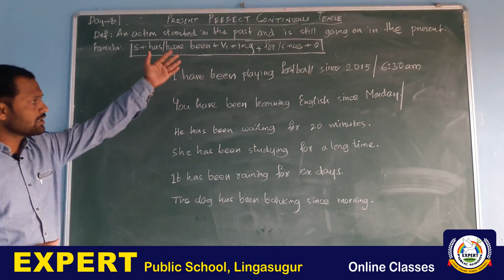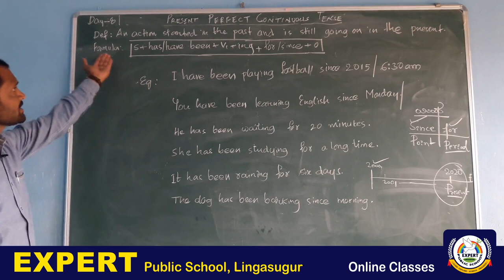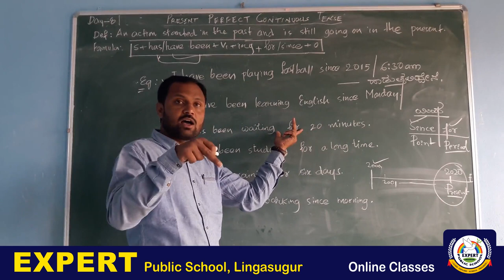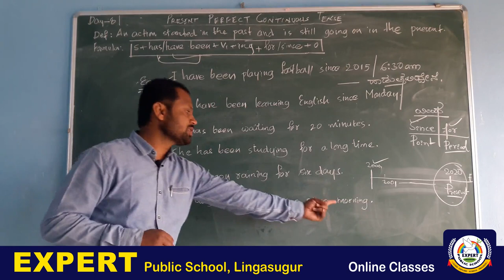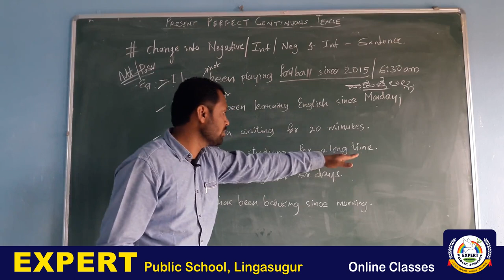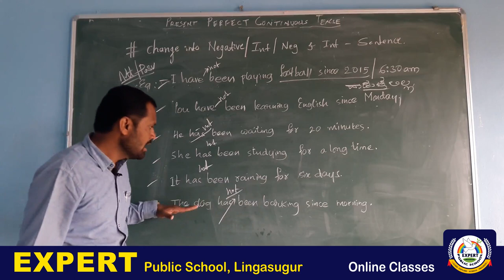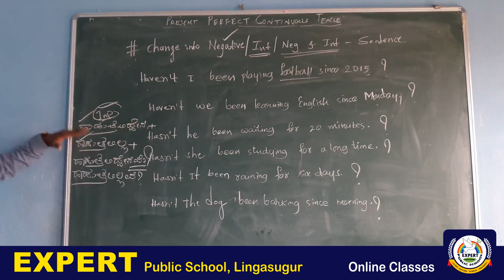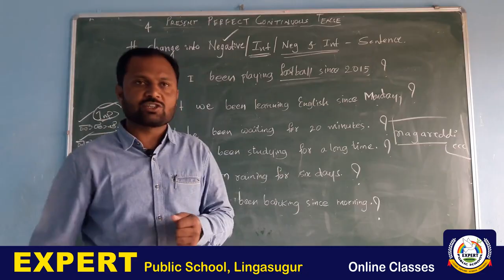EXPERT ENGLISH CLASSES LINGASUGUR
DAY-8 ||Present Perfect Continuous Tense||Nagareddi